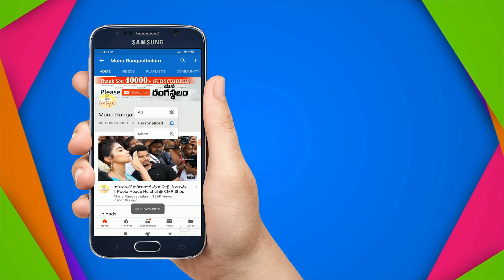Matte Finished Jewellery లో ఎన్ని వెరైటీ లో | Matte Finished Short Necklace Sets | Varnika Jewels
Matte Finished Short Necklace Sets | Varnika Jewels Latest Collection |
Varnika Jewels
8-1-206/29, Pragathi Colony
Mailadevpally, Hyderabad - 500005
Online Jewellery Wholesale Online Merchants
Hyderabad